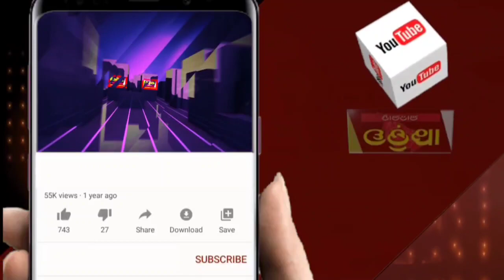ଦୁର୍ନୀତି ଭ୍ରଷ୍ଟାଚାର ବିପର୍ଯ୍ୟସ୍ତ ଆଇନଶୃଙ୍ଖଳା ପ୍ରତିବାଦରେ ବ୍ଲକ ଘେରିଲା ବିଜେପି ||Odisha Halchal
ଦୁର୍ନୀତି- ଭ୍ରଷ୍ଟାଚାର- ବିପର୍ଯ୍ୟସ୍ତ- ଆଇନଶୃଙ୍ଖଳା- ପ୍ରତିବାଦରେ- ବ୍ଲକ- ଘେରିଲା- ବିଜେପି